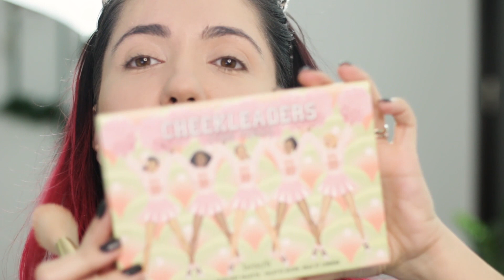Recreez un machiaj din 2011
Dupa tag-ul nostalgic pe care mi l-a pasat Iguanitza saptamana trecuta, am decis sa recreez un machiaj facut de mine in 2011. Atunci (ca si acum) am pornit de la ideea unui alterego.

C O N T A C T:

@stefanateodoroiu pe Instagram

Aici veți găsi linkuri de afiliere (nimic extra de plătit pentru tine, un mic mititel micut comision pentru mine) și tot aici voi menționa dacă un videoclip este sponsorizat de un anume brand. Nu voi susține niciodată produse sau site-uri pe care nu le-am folosit și eu sau care nu îmi plac.